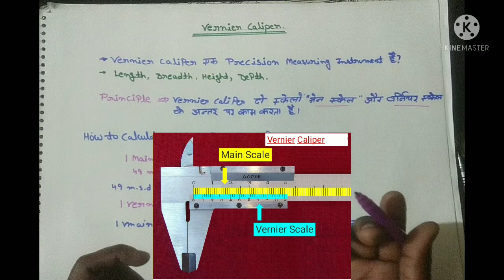What is "Vernier Claiper" How to claculate Least count In (M.M)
Hello Friends ;
Welcome to my Youtube  चैनल "Fitter Technical "

Ajka ye video aap Sabhi I.T.I Students ke liye bhut hi important he ajke video me apko vernier Claiper ke bare me btaya jayega ki vernier caliper kya hota he or iski least count kya hoti he or least count Kia try nikali jati he or vernier Claiper se kid Kia try ki measurements le skte he in sab ke bare me apko aj iss video me btaya jayega.

So app sabhi see request he ki agar apko mere video ache lge or helpful lge toh please mere video ko jyada se jyada like kre, comment kre , aage share kre , taki aur mere bhai bhn Jo iti see Jude hue he vo bhi Meri videos ka labh utha ske .
Aur agar aap mere Channel par naye he toh please mere channel Ko subscribe kre or bell icon ka button press krke "all mode " me jarur select krle taki Meri ane wali new videos ka notification sbse phle aap Tak phunch ske.